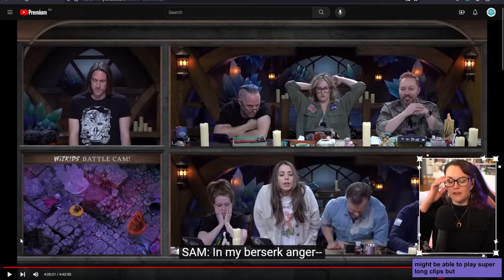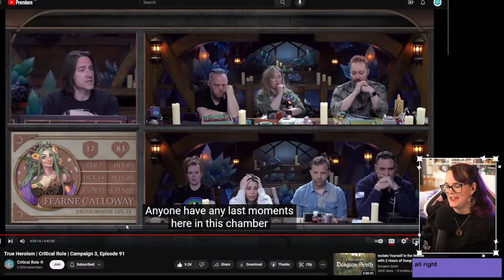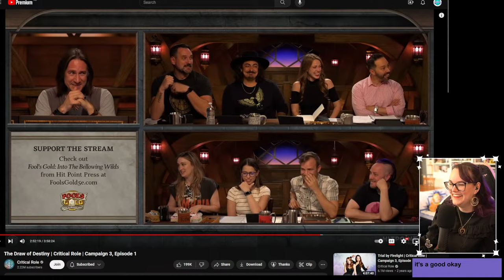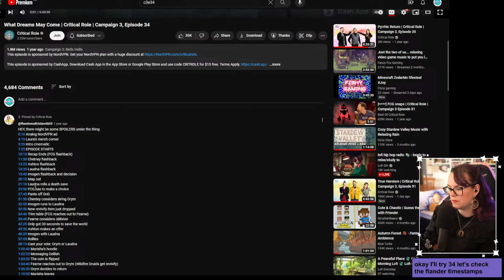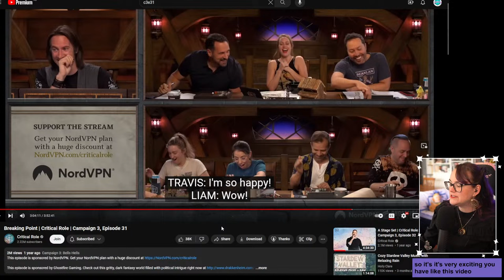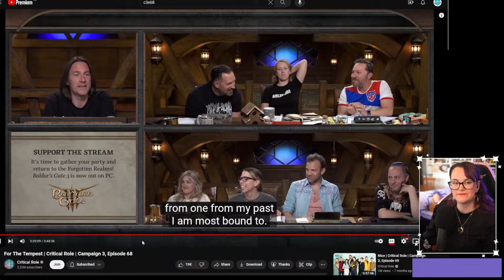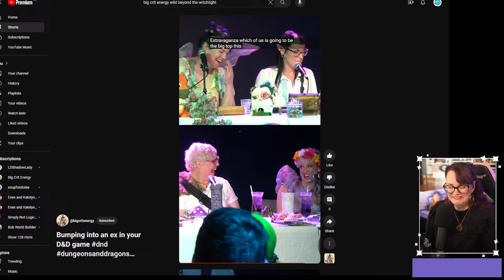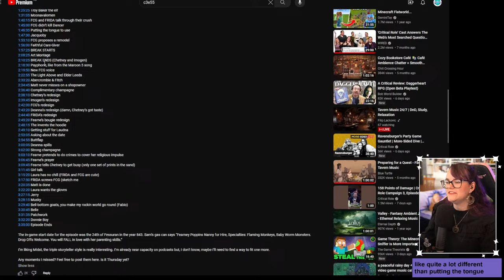Discussing C3 E91 💥 || Livestream || Critical Role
In today's livestream we discuss the devastating events of episode 91 'True Heroism' of campaign 3 of Critical Role. There will be spoilers!